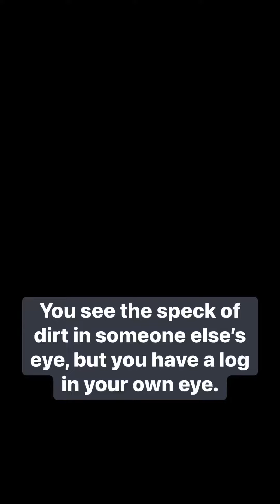Elementary Chapel for Week of 5/1/23 with Mr. Hatti Cuevas of SGT